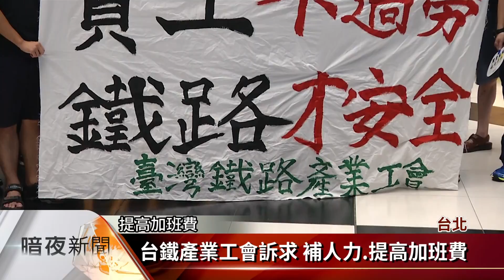台鐵產業工會夜宿車站 戴口罩無聲抗議【客家新聞20160915】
台鐵產業工會，不滿日前由交通部召集的輪班協調小組，最終沒能給予他們具體承諾，給予休假與加班薪資，雖然中秋節配合上班，但工會成員戴起貼著苦字的口罩，無聲抗議，其中約有50名工會成員，將會在今晚夜宿台北車站，提醒交通部和台鐵局必須補足人力，提高津貼以維護運輸安全。